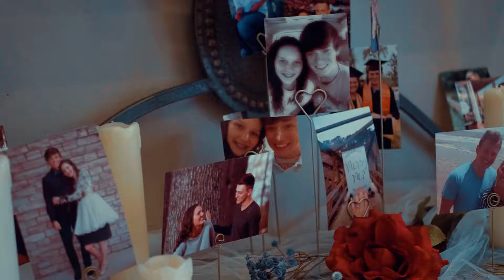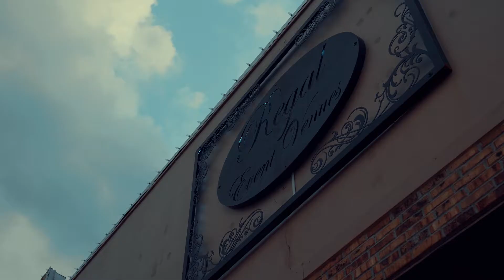These childhood sweet hearts getting married will make your heart melt! 💕 Shelby + Ethan Lufkin, Tx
Shelby and Ethan were literally just kids when they met, and they love that they have for each other on their wedding day is unbelievable! They tied the knot in Lufkin, Texas at Eastview United Pentecostal Church, the church where they met for the first time. The chemistry that these two have shines through in every shot of them together and it's so easy to see how much they love each other. Thank you so much for letting us capture this special day for you. We hope you are able to look back on it for many years to come and cherish the memories forever.

-Blake Pollino Films